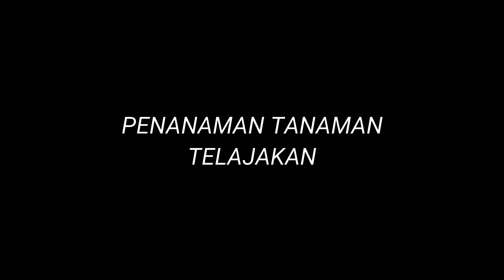VIDEO PENGEMBANGAN DIRI!! SD NEGERI 3 KESIMAN!!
Agar mendapatkan video terbaru dari channel ini...